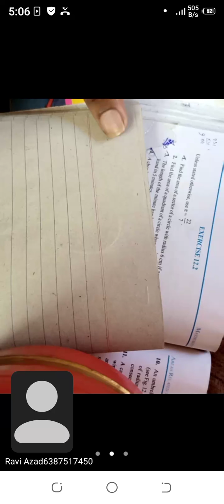12.2 question 3